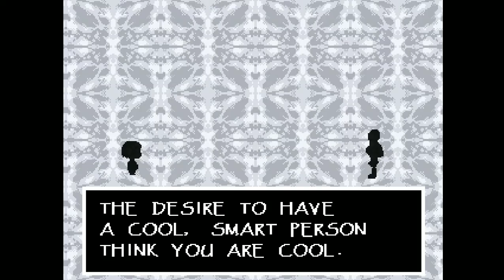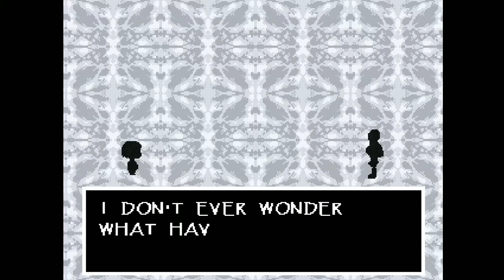Undertale #3 Your Blue Now!